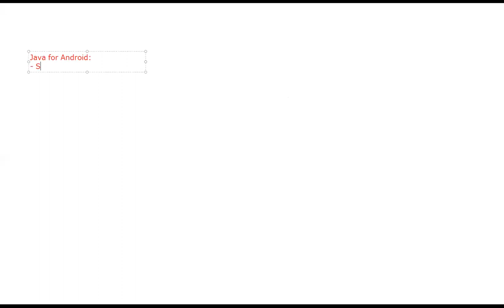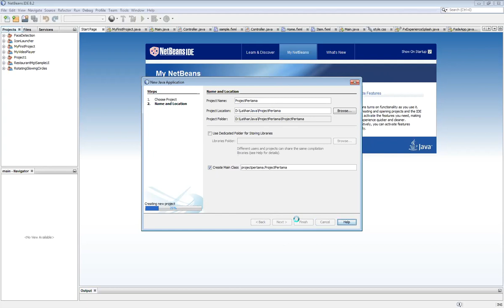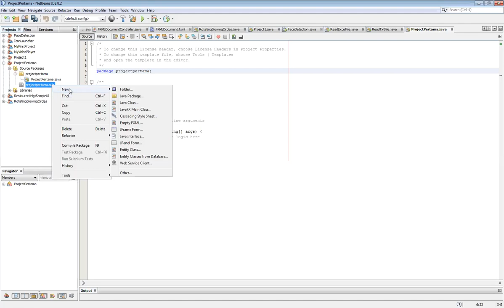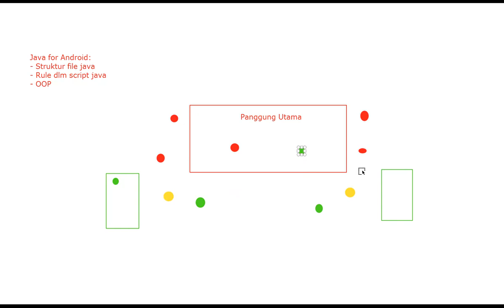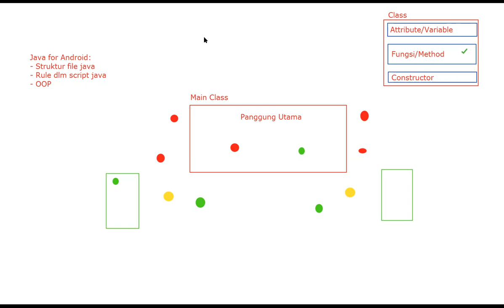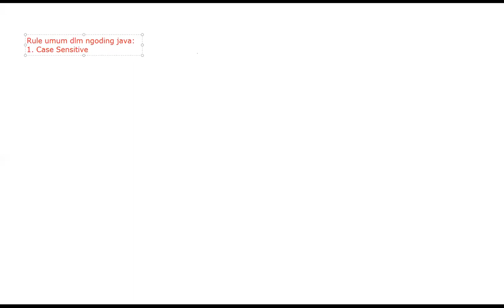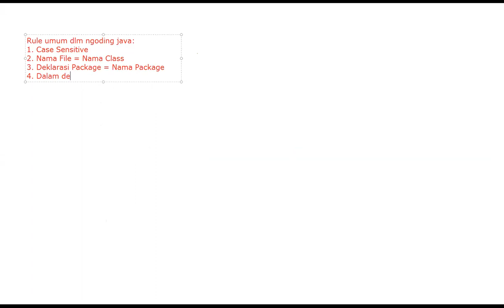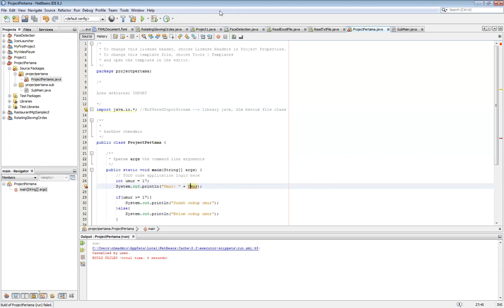Hari 1 (Sesi 1): Pengenalan Struktur Class Java - Part 1